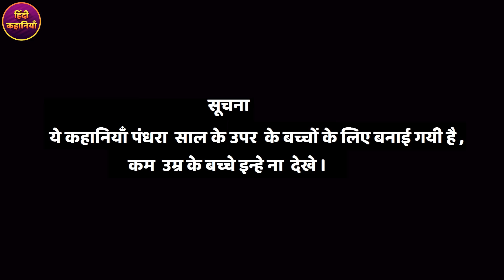जादुई शंख | Hindi Kahani | Moral Stories | Panchatantra Kahaniya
Hey! Look at these yummy recipes cakebake All the characters, incidents, names, and situations used in this story are fictitious. The following video contains some horror, greedy elements, and suitable for a mature audience.

➜ All of Our Stories Contains a lesson for adults. ★ हिंदी कहानियो के लिए निचे लिंक क्लिक करे: Click Below for Hindi Stories

Watch Story in Hindi. It is one of the popular Hindi stories that have fascinated the young worldwide.